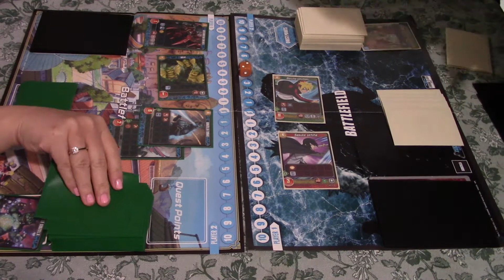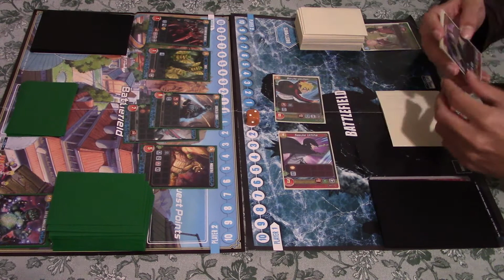Chrono Clash! Godzilla BP v Naruto RG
What is up Chrono Clashers! Mothra is trying to take down some Ninjas! Will he prevail?